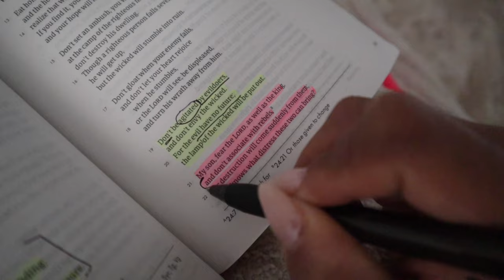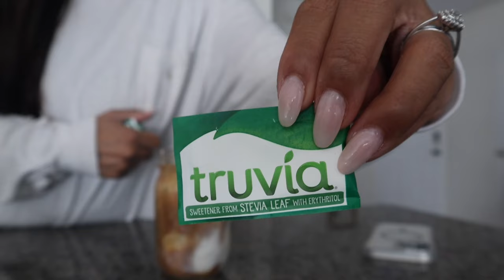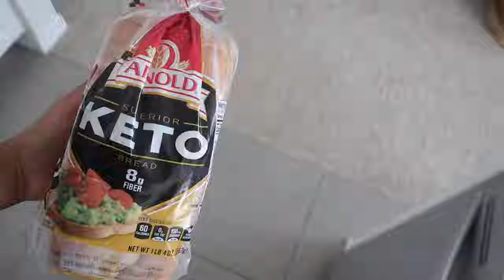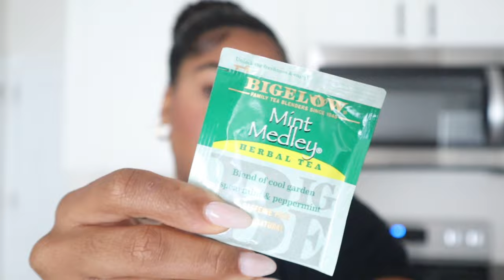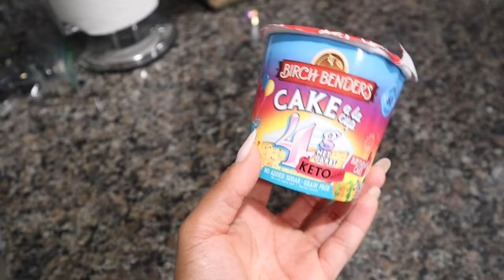*realistic* What I Eat In A Day // Reversing Insulin Resistance & Building Muscle